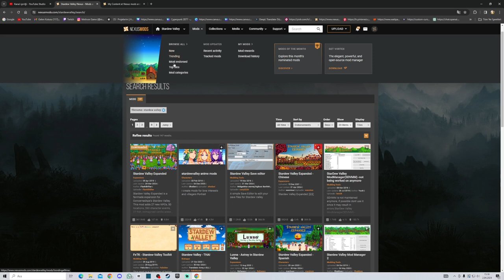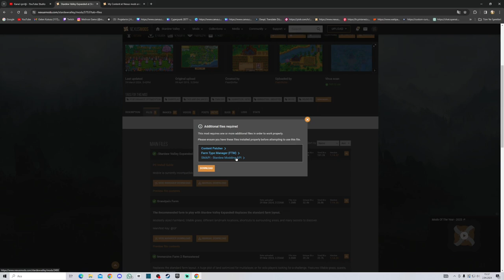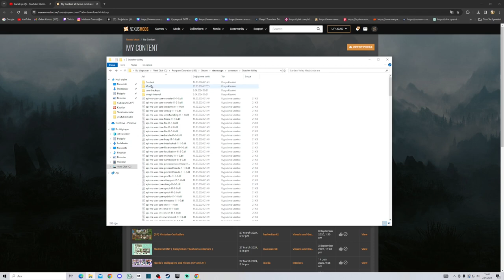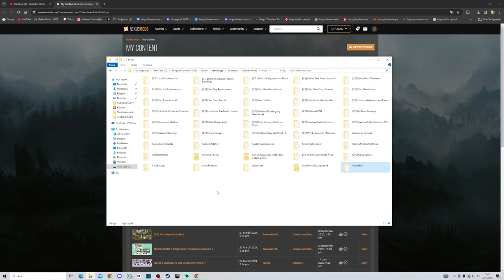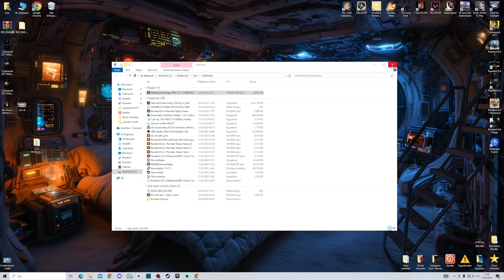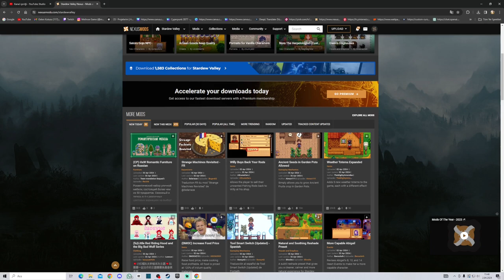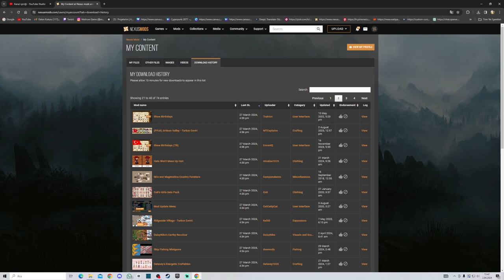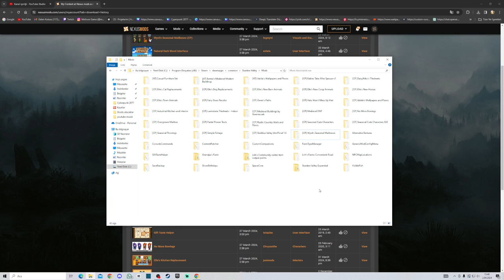Denizkızı'nın Kolyesi ❤ ve Modlarım #26 - Mermaid's Necklace and My Mods #26 Modlu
Yepyeni bir bölüm ile sizlerleyim. Umarım severek, keyifle izlersiniz.
Desteklerinizi esirgemeyin lütfen :)